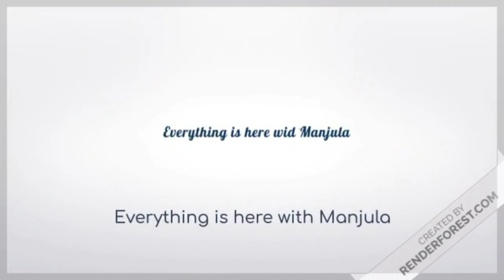Couple Photo Poses 2024 ||Romantic Couple photoshoot ideas || Valentine's Day photo poses for couple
Couple photo poses
cute photo poses for couple
 Selfie Poses for couple
Romantic Couple photoshoot ideas
Couple photography ideas
Photo Poses Ideas For Couple
couple photo poses ideas
photoshoot ideas for pre-wedding
 Best Couple Photoshoot
couple photography
couple photography poses
couple photography ideas
 couple
couple photography ideas at home
best couple photography
best couple photography poses
candid couple photography
cute couple photography ideas
engagement couple photography
 tips for couple photography
couple shoot photography ideas
couple photography poses ideas
perfect exposure
 photoshoot ideas
 photoshoot poses ideas
 photoshoot ideas 2024
 best poses for photography for couples
 couple photoshoot poses
 photoshoot poses
male photography poses
dslr photography poses
best poses for boys
best poses for girls

photography tips
live photography
best photography poses 2023
best photography poses 2024
 top 40 couple poses
 top best poses for photoshoot
couple photoshoot ideas
photography ideas
new poses
wedding couple poses
pre-wedding couple poses
couple photo pose
couple photoshoot dress ideas
pre wedding photoshoot
pre wedding photoshoot ideas
wedding couple photoshoot
pre wedding shoot
best pre wedding shoot
couple photo
couple photo shoot kaise kare

couple photoshoot editing
couple photoshop effects
 outdoor photoshoot
 couple outdoor photoshoot
best photo poses for girls

 romantic photo poses
wedding anniversary photo poses ideas

honeymoon photo poses
 top photo collection
everything is here with manjula
manjula
Happy Rose Day 2024
happy slap day
best photos poses for valentines day
 valentine photo poses
Valentine's Day photo poses

New Photo Photos for couple
new photo poses for girls
new photo poses for boys
love photo poses
lovely photo poses
cool photo poses
cool pics
cool photo ideas
cool photography poses
awesome photos poses